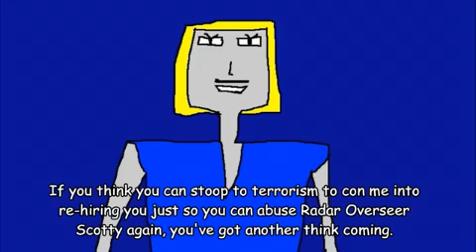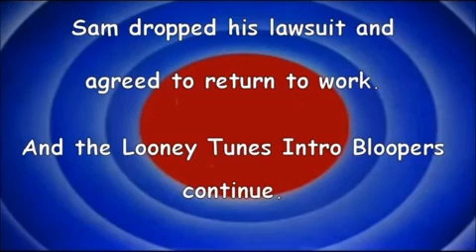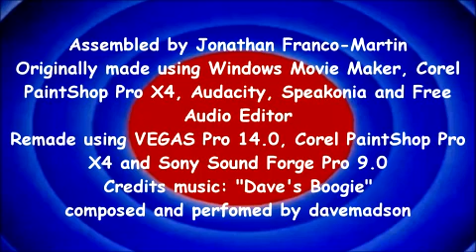LTIB 64: The Lunacy Never Stops (2020 Remake)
[Originally produced August 9, 2019]
The title it says all. Mr. Warner finally appears in person. Barfs: 1 Falls: 1 Zaps: 1
Cast: Sam, Mike, Mary, Anna, LH Michael, LH Michelle, Scotty, Jimmy, Hank, Guy, Mr. Warner, Sidney, Beulah, Abby, Devil, Angela the Angel, She-Devil, God and Dave.
Originally made using Windows Movie Maker, Corel PaintShop Pro X4, Audacity, Speakonia and Free Audio Editor.
Remade using VEGAS Pro 14.0, Corel PaintShop Pro X4 and Sony Sound Forge Pro 9.0.